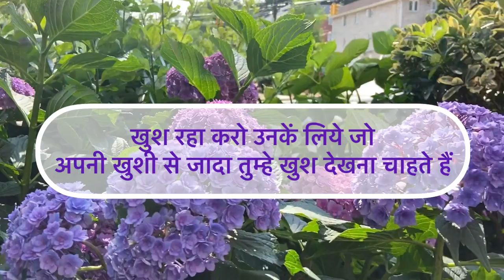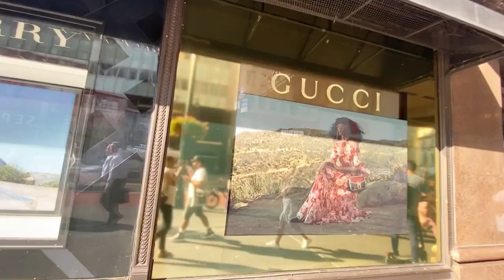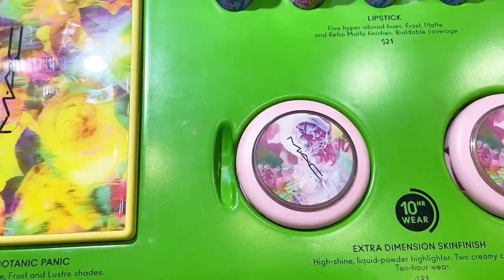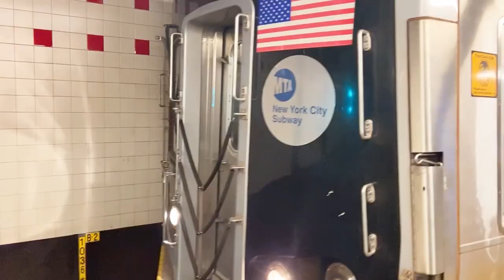Mujhe Apni Family Ke Liye Karna Padta Hai | Manhattan Work Life | Mummy Ki Healthy Paneer Sabzi🏙🥰